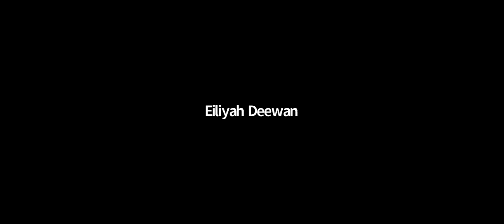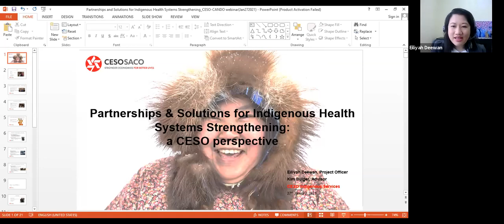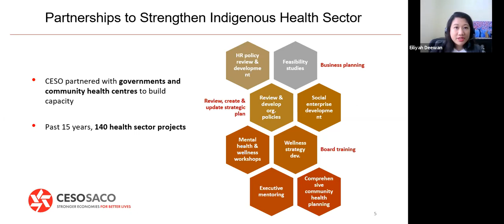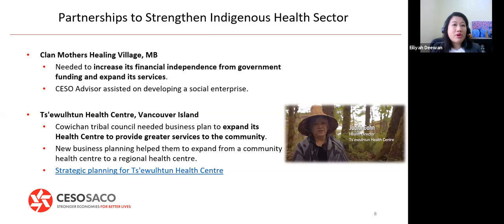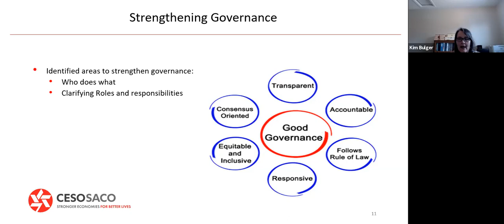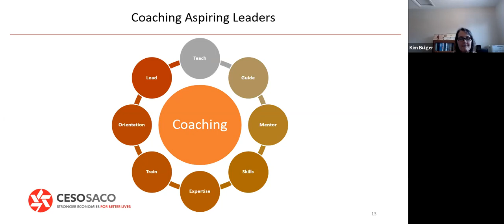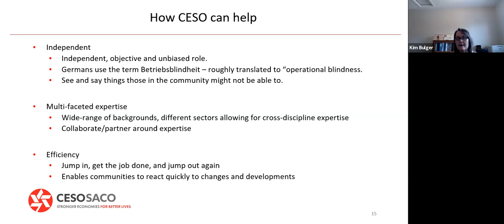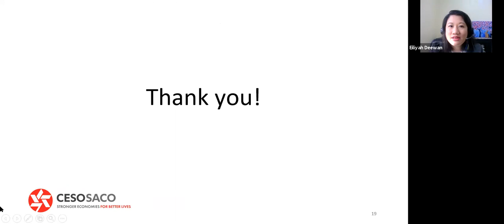Partnerships & Solutions for Indigenous Health Systems Strengthening: a CESO perspective Jan 27 2021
Presentation: Partnerships and Solutions for Indigenous Health Systems Strengthening: a CESO perspective - Presented by Eiliyah Deewan and Kim Bulge - CESO

Description:
CESO believes that addressing inequalities and improving access to wellness services creates an environment where members of Indigenous communities can fully participate and benefit from economic growth. This presentation will highlight some of the community challenges and solutions within Indigenous health systems through the lens of CESO’s projects and experts. The presentation will also offer community-led and creative solutions that First Nations, Inuit and Métis peoples and communities could draw from to empower their health care planning.
Presented by:

Kim Bulger
Kim Bulger is a CESO Advisor and has in-depth experience in strengthening public sector management / reform, change and capacity development in program and performance measurement, organizational development and policy analysis within complex and sensitive political environments. Kim has extensive experience working with First Nations, Métis and Inuit communities addressing capacity building, policy development, and research. She has a Master of Public Administration (Health Policy) from Queen’s University and Master of Social Work Degree from Carleton University.

Kim also worked as a consultant for Health Canada addressing governance / jurisdictional issues related to the delivery of primary health care and on-reserve Indigenous people. She was the National Health Director for a number of years with an Aboriginal organization, and was on the governance committee at the National Aboriginal Health Organization. She continues to work at the National Collaborating Centre for Indigenous Health.

Eiliyah Deewan
Eiliyah Deewan (she/her) is Project Officer, Indigenous Services at CESO. Eiliyah hails from a beautiful and diverse country, Bangladesh and now calls Toronto her home. Eiliyah is a certified Project Management Professional (PMP) and has experience in international development, SME and economic development. She has led program development and management for international non-profit-organisations and an international financial institution.

With a Bachelors in Business Administration and a Masters in Public Policy, Eiliyah brings a human and collaborative approach to creating sustainable economic and social impacts. Eiliyah believes that Indigenous economic development is critical for self-determination, reconciliation and to improve lives. She is honored to learn from and work with the First Nations, Métis and Inuit peoples of Canada.